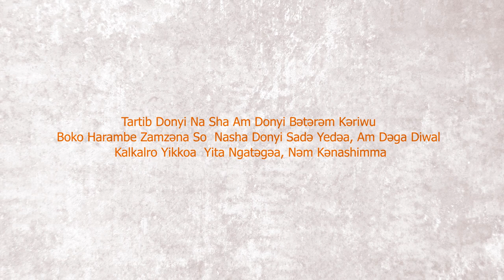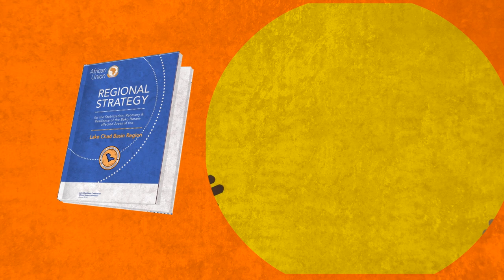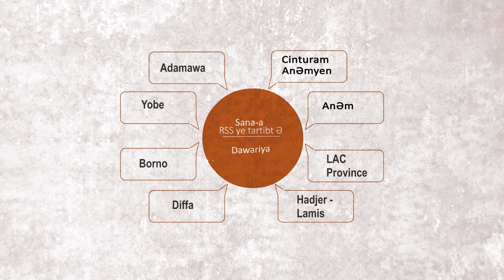Understanding TAPs KANURI